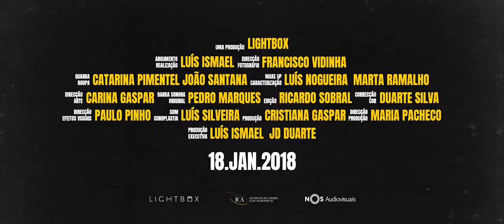"Bad Investigate" - Trailer @ Ferrara Film Festival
"BAD INVESTIGATE"
Paese: Portogallo - 120 min
Categoria: "Feature World"
Regia: Luis Ismael.
Cast: Enrique Arce, Francisco Menezes.
Genere: azione, commedia.
​Trama: Quando Romeu, un poliziotto corrotto, costringe due uomini nel suo libro paga a raggirare un agente dell'FBI, le cose si mettono male. A questo punto catturare Xavier, un pericoloso narcotrafficante, diventa quasi impossibile.